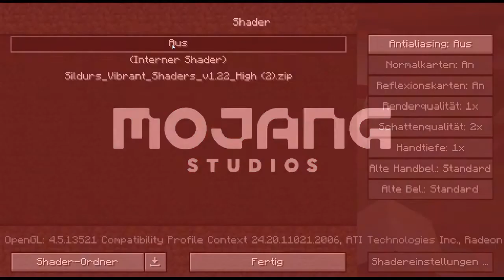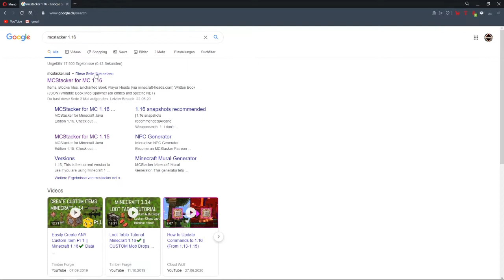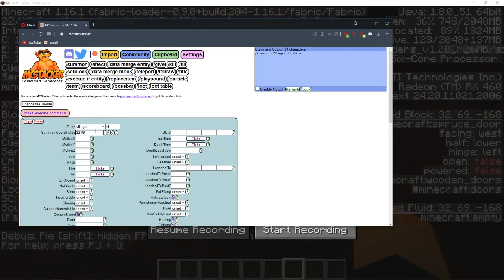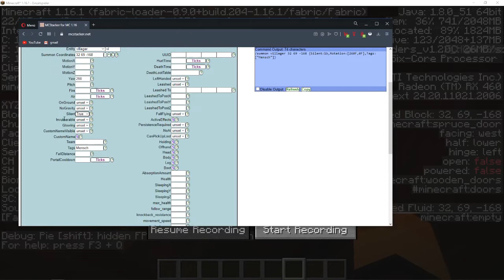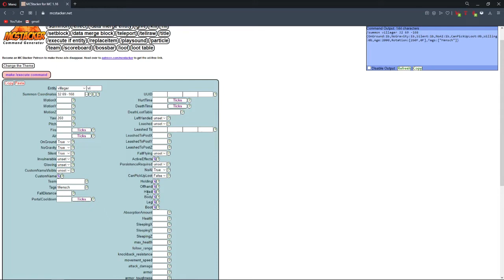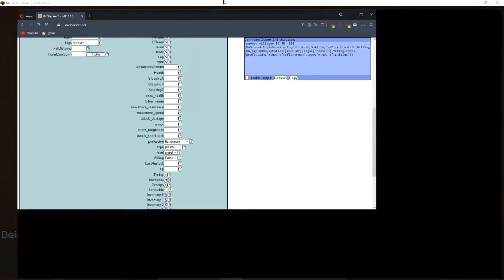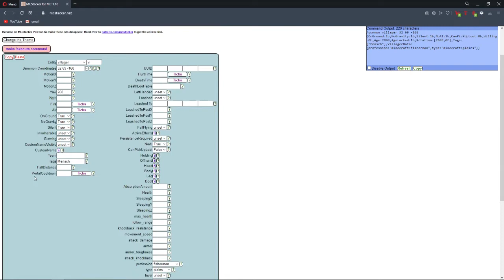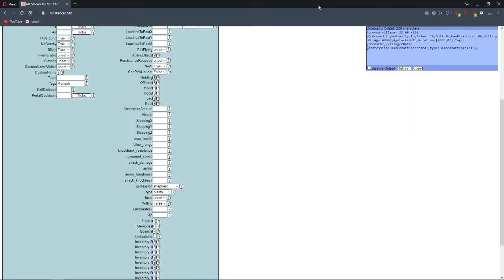Redstone Kino Part 27 [Redstone City Projekt]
Hier kommt ihr zum aktuellen Download der Map und zu meinem Community Discord

In diesem Video baue ich an einem Redstone Kino. Ich hoffe euch gefällt das Video und Ideen für weitere Projekte was so in eine Redstone Stadt gehört bitte in die Kommentare zusammen mit Tipps was ich noch verbessern kann.

Geplant sind bereits:

-Ein Restaurant
-Eine Bank
-Ein Rathaus
-Ein Park
-Ein Hotel
-Ein Museum